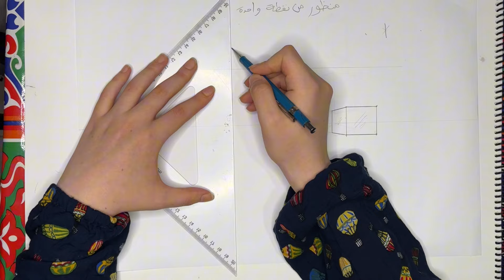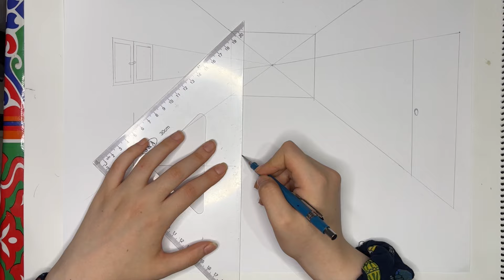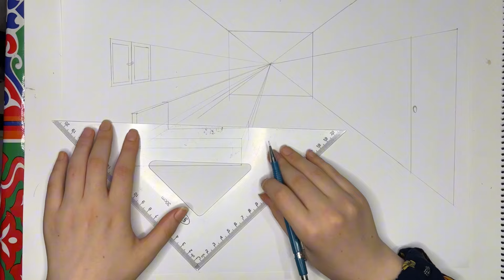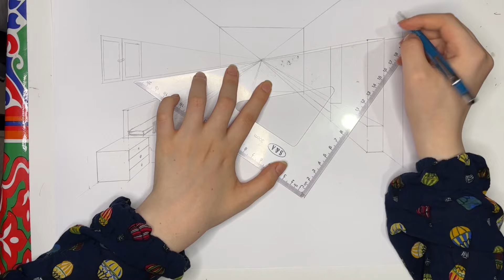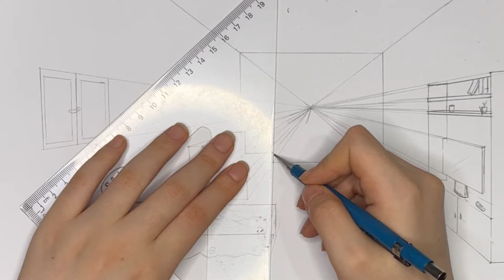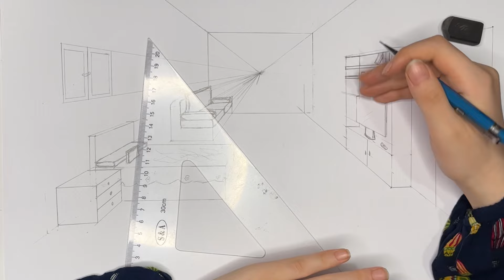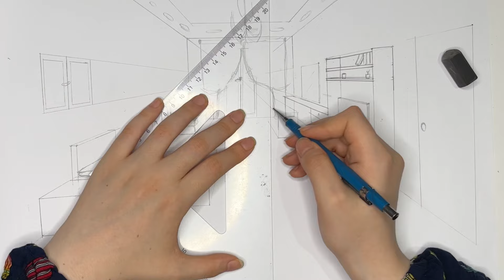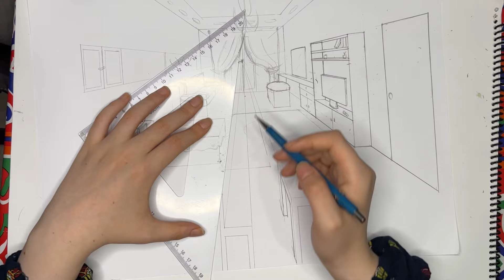شرح اسئلة اختبار فنون تطبيقية | منظور هندسي من نقطة واحدة ( منظور داخلي)